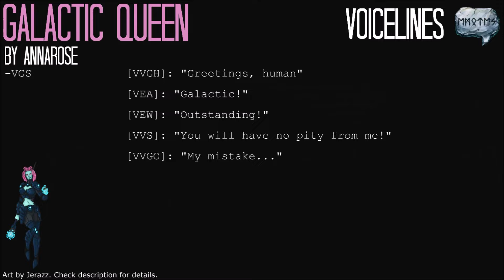SMITE Community Concepts - Episode 10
This is episode 10 of SMITE Community Concepts, the series where we show off our favourite SMITE skin concepts submitted to us.

SKINS
"The Lone Lyre" Apollo by Jerazz: 1:10
"Galactic Queen" Aphrodite by AnnaRose: 2:12
"Dr. I" Skadi by Thozia: 3:27

NEW FORMAT
So here’s a more detailed run down of the new format and why we decided to change a lot of the stuff:

➞New Look: We decided to completely overhaul the look of the videos. We had been planning an overhaul for a while because we made the majority of the old format over half a year ago. We decided to change it up. Ultimately we wanted to produce smooth, clean, professional, and satisfying videos to watch. We decided to have some of the transitions act with the music to make the video feel good to watch. We wanted to get rid of the long transitions, like the black hole effect transition of the last format, to make the video less boring. As a three, we managed to come up with a format that will hopefully carry on for a long time if people enjoy it.

➞From 4 to 3 Concepts: This was an extremely hard decision to make. There were a lot of pros and cons for keeping 4 and reducing to 3, and we were arguing for weeks about this, with our minds changing all the time! The reason why we have decided to reduce to 3 concepts an episode is because, watching some of our videos back, listening to feedback that people have been giving us, and watching the video analytics carefully, not very many people actually reach the end of our videos. 4 concepts, to us, feels like a tiny bit too much, because after the third concept, people just seem to give up. This reduction will also give us time to make the series better, and to start/continue to create series that we would love to do, but haven’t had the time to do. If people really hate this change, we might consider going back to 4, so leave your opinions in the comments.

➞An Artist: We haven’t been happy with the way we were treating concepts without art. The photoshop animation type thing was cool in a way, but ultimately we found it to be tacky and not professional at all. We were planning to send out a call for an artist to be part of the show, but before we could get out the call, Jerazz got in contact with us and now he’s on the team. We’re extremely excited to have such a talented artist for the show, and believe that this is a step in the right direction for our videos to get better, which is the goal.

➞New Voting System: Around episode 4 or 5 time, we realised that YouTube cards had a polling feature. We decided to keep this change until the big format change, so that things changed at the same time rather than all over the place. We have a new end slate for the voting as well, which we have wanted to do for a long time, so fingers crossed that everything works!

INTRO MUSIC
Artist: Lino Rise

BACKGROUND MUSIC
Song: Illusion (Instrumental)

OUTRO MUSIC
Artist: longzijun